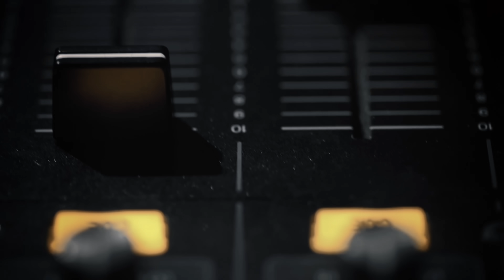【どうする石丸伸二】都知事選で台頭したスターの実像〜三菱の街・丸の内の最終演説で語ったこと〜既存政党批判を吸収し２位へ大躍進、今後は国会よりコメンテーター？ 政治ニュースを面白くわかりやすく！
新聞協会賞を受賞した元朝日新聞政治部デスクによる新世代の動画解説！政治を面白くわかりやすく！
■政治家の深層心理をじっくり読み解く『政治塾』　政治はドラマだ！
■政治ニュースを斬新に解説する『５分解説』　これだけ見れば政治がわかる！
■日曜夜に1週間の政治をランキングで軽快に振り返る『ダメダメTOP10』 （１週間限定公開）